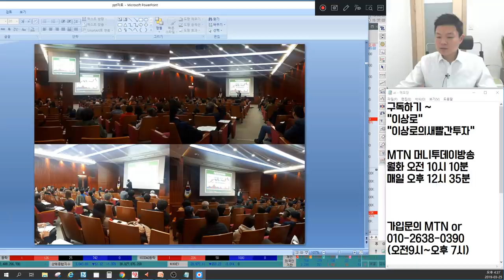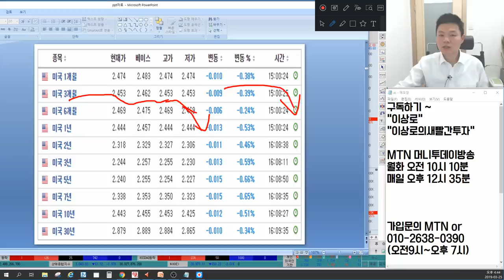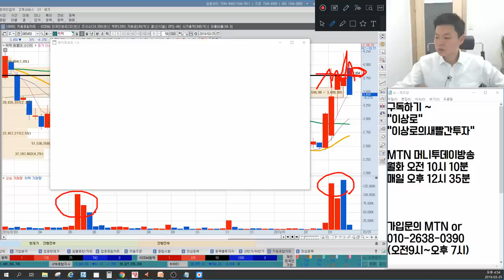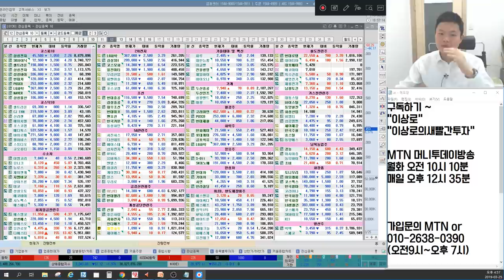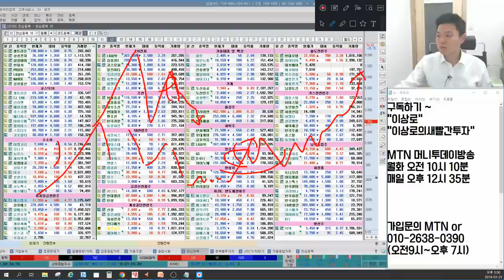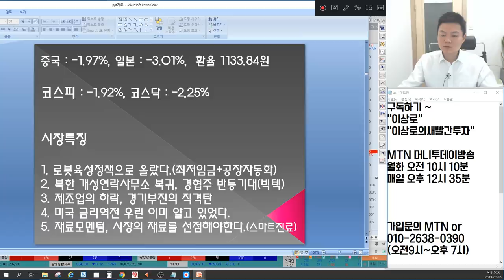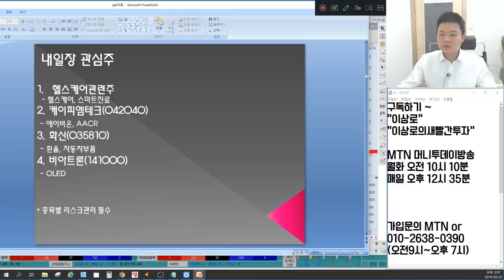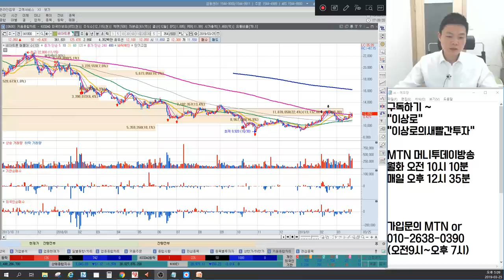삼성전자,SK하이닉스 미국금리역전 대응은? 디에스티로봇,유진로봇,에스엠코어,로보티즈,로보스타 로봇관련주 대세? 남북경협주 반등시작? 언론에 나오지않는 마감시황&종목추천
3월 25일 장마감후 꼭 알아야할 주식 마감시황과 내일장 관심주 5선 지금 확인하세요~

1. 로봇육성정책으로 올랐다.(최저임금+공장자동화)
2. 북한 개성연락사무소 복귀, 경협주 반등기대
3. 제조업의 하락, 경기부진의 직격탁
4. 미국 금리역전 우린 이미 알고 있었다.
5. 재료모멘텀, 시장의 재료를 선점해야 한다.